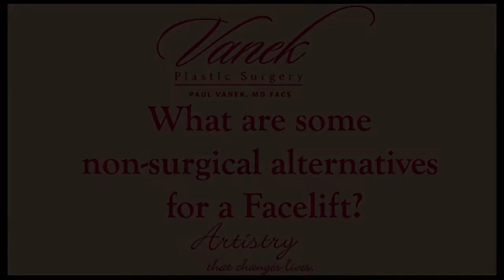What are some non-surgical alternatives for a Facelift?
- With more plastic surgery procedures now being treated with less invasive and nonsurgical alternatives, we hear this question a lot.
Dr. Vanek offers a myriad of suggestions/alternatives, and one that may be right for you!

Video Transcription:
- Well, that's a very huge question.

There are devices that are on the market. Not all of them work. The alternatives depending upon your anatomic problem.

If you have volume loss then I might add some filler. If you have a lot of wrinkling, I may do something as aggressive as J-Plasma. Which is a resurfacing tool that helps your skin look incredibly tight and without any kind of cutting, just rejuvenates your entire facial architecture.

If you need a facelift, but you say, "I don't want a facelift." Then we may still have an anesthetic event in which I treat your face in an aggressive way without any cutting, and I may some fat to your face, and then also do some J-Plasma treatment.

I may do Microneedling in my office. Which is a simple thing which will improve your texture.